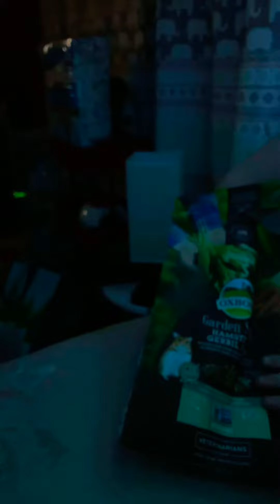Truth or dare